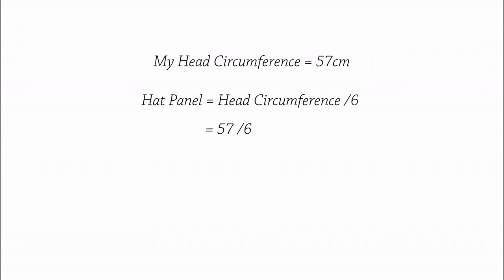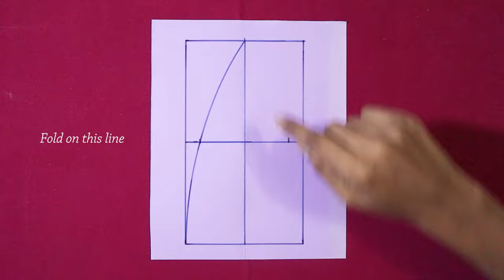DIY Baseball Cap | How to make Baseball Hat (Free Pattern)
How to make Baseball Cap | Pattern making and Sewing Tutorial
Baseball Cap making Tutorial